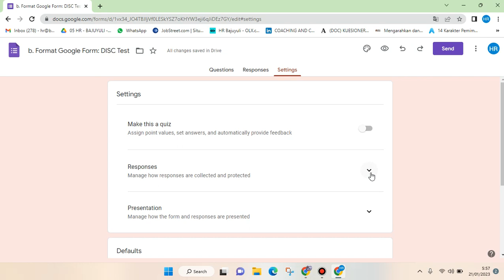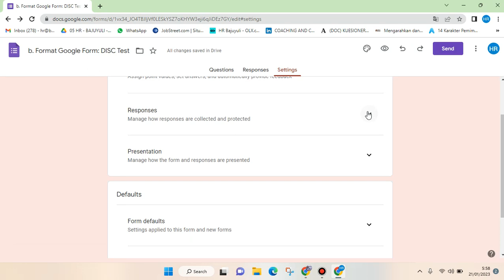EASY! How to Allow Anyone with The Link can Access and Fill Google Form 2023 UPDATED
Here's how to allow anyone who got the link to a Google Form can fill and also have an access to it